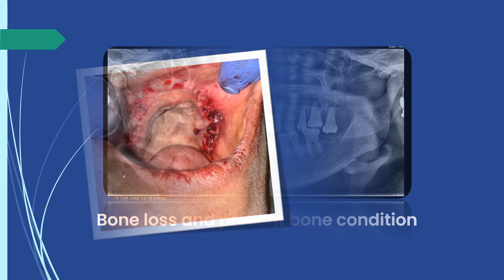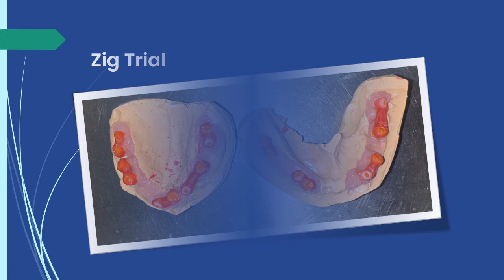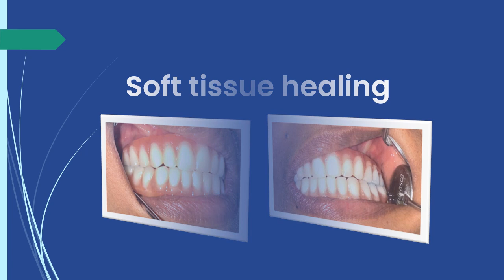Aggressive Periodontitis Case treated with smooth Surface Corticobasal Implant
Aggressive Periodontitis Case treated with smooth Surface Corticobasal Implant Dr. Laxman Malkunje!